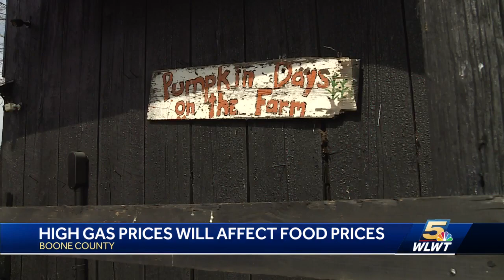High gas prices will affect food prices